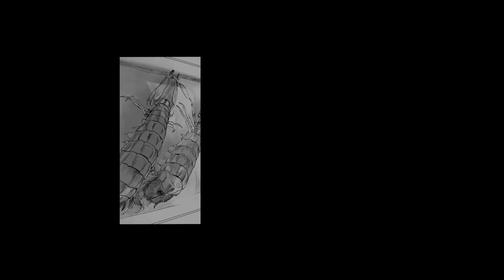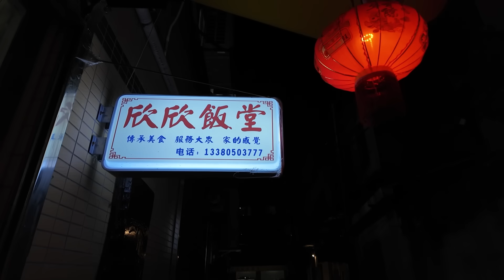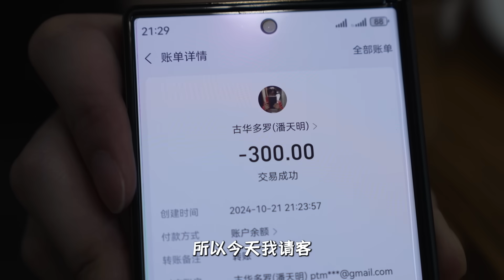【价格大侦探】到了顺德直奔桑拿鸡！必须头天打电话预定才能吃到？！究竟有多好吃？？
店名：欣欣饭堂  位置：广东省佛山市顺德区环城路与绿田路交叉口附近

这家餐厅烟火气非常的重，特别温馨，老板待客亲切。可以看的出来老板对自己的桑拿鸡非常自信同时对定价也相当自豪。最主要的是这家餐厅用的食材都非常的好，尤其是鸡肉，太好吃啦！！总之非常推荐来打卡试试！！！

推荐指数个人向：★★★★★
★★★★★（如果条件允许每月都会忍不住吃一两次） √
★★★★（有第二次去的冲动，也有推荐朋友去吃的想法）
★★★（还不错，但暂时没有再去的想法）
★★（个人不喜欢，因人而异）
★（太拉了，什么鬼？？？）

淘宝唯一店铺：大祥哥来了